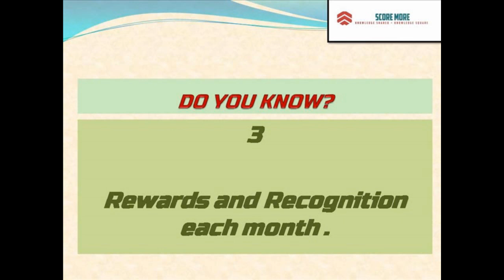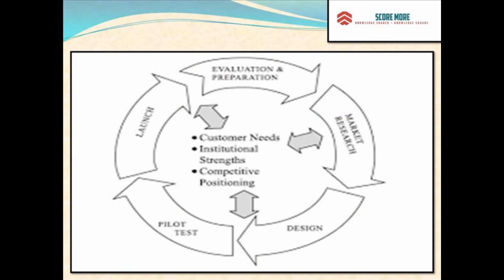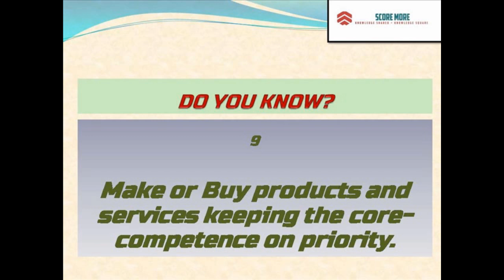DO YOU KNOW?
Hi Viewers,

This is a short motivational video of only 2:52 sec about 10 ways on how firms can increase productivity and keep employees in.

I have spent a considerable time with all those videos since the first was on Dec 6, 2020. Now, I would like to engage more with you through shorts and though I am late to start those, I feel it's the best way to engage this way and more often.

Your ideas for new videos are a welcome and if any I would bring those soon in the coming months.

I too would now come in a few shorts as the need may be. We didn't promote our channel much all those years and I may do so in the coming months for a better engagement with you.

Thanks
Manu Gandhi
Author and Creative writer